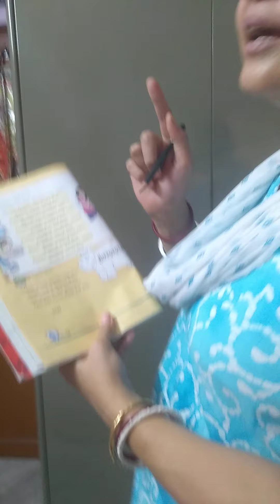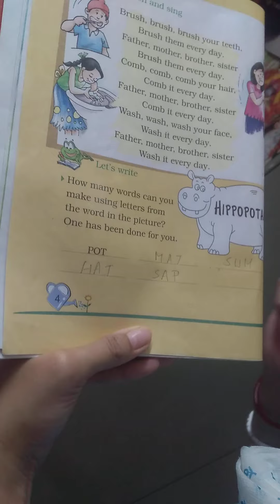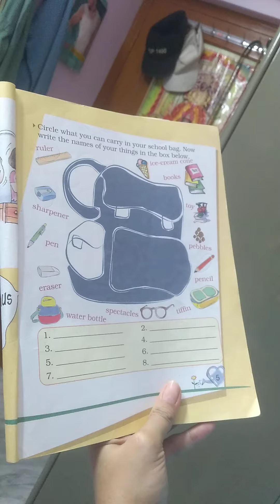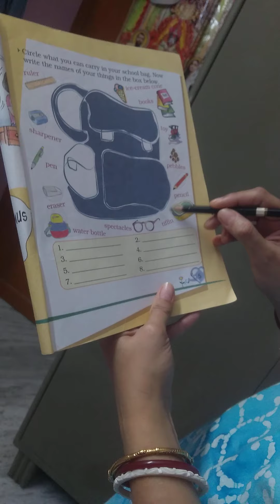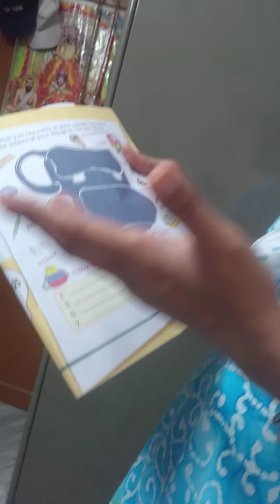Class II English Topic: Text Revision